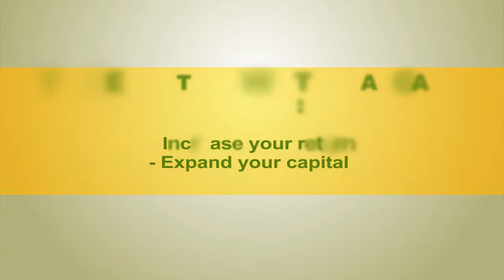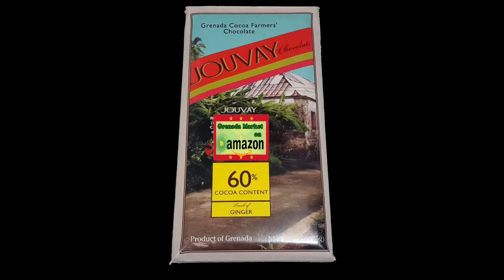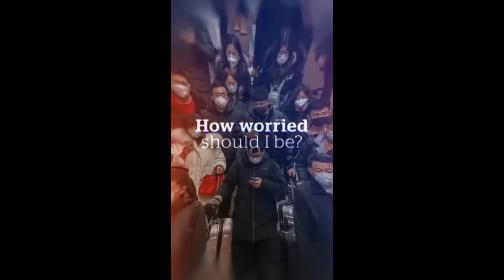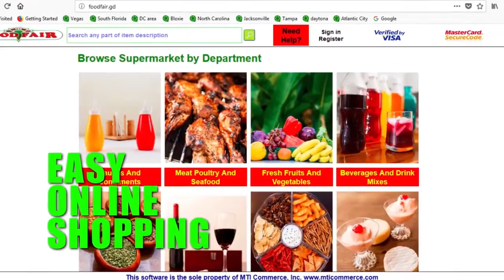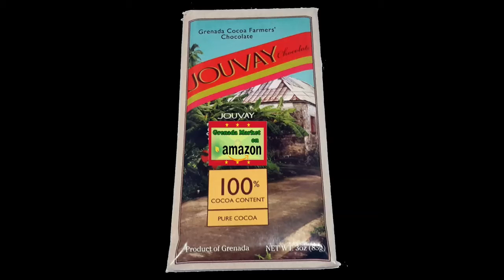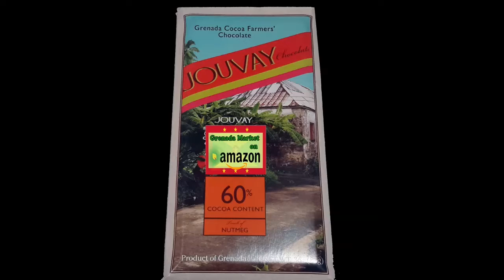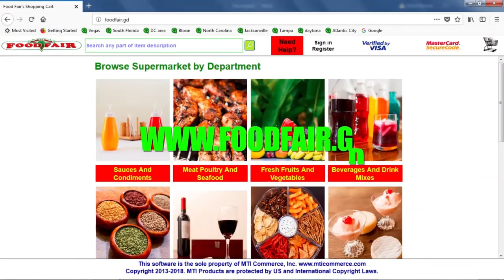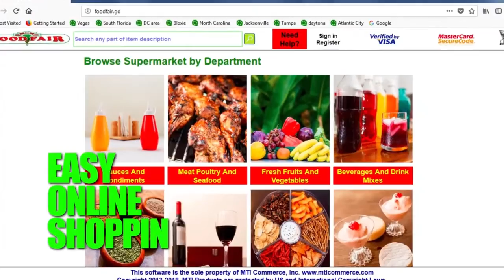030120 SUNDAYS WITH GEORGE GRANT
030120 SUNDAYS WITH GEORGE GRANT
RUNDOWN FOR PROGRAM
TO BE AIRED ON
SUNDAY, MARCH 01, 2020
09:00 AM LIVE

PLATFORMS
GrenadaBroadcast
Facebook Live

THE BUZZ
Scriptures, Feedback

EDITORIAL
NEW TODAY
The Heart is not beating!!!

FEATURES
CORONAVIRUS: WHAT IS IT?
Dr. Peter Lin, Family Physician, Toronto
A VISION FOR AGRICULTURE
Adrian Thomas, Deputy Political Leader, NDC
Jerome Thomas, NDC Caretaker, St. Mark
DISAPPOINTING REVELATIONS ABOUT MOUNT CINNAMON
Franklyn and Danielle Comissiong, Retirees
A TRIBUTE TO THE LATE SIR ROYSTON HOPKIN
Margaret Francis, Contributing journalist
THURSDAY MORNING WITH ALLAN BIERZYNSKI
Allan Bierzynski, Retired Business Executive
FRIDAY MORNING WITH BRIAN PITT
Brian Pitt, Business Executive
WEEKLY NEWS/CURRENT AFFAIRS FEATURE FROM GRENADA.  GRENADABROADCAST DOES NOT OWN OR CLAIM RIGHTS TO ANY MUSIC PLAYED OR CAUSED TO BE PLAYED ON THIS PROGRAM.